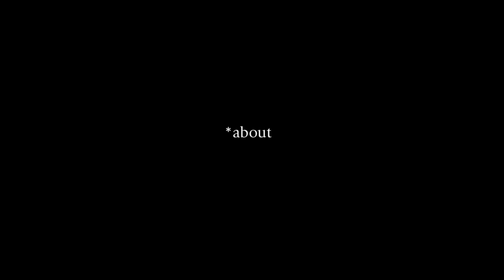Maman Maman Maman - Trailer - Woche der Kritik 2019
R: Lucia Margarita Bauer, K: Lucia Margarita Bauer, Nora Lawrenz, DE 2019, 37 Min., französische/deutsche OmeU – DP